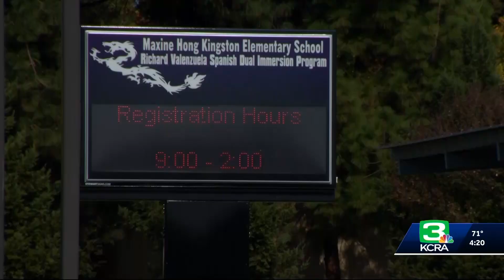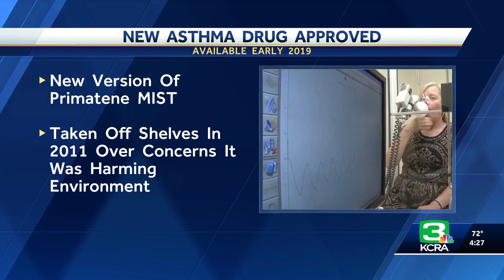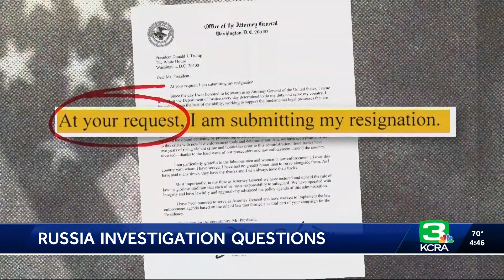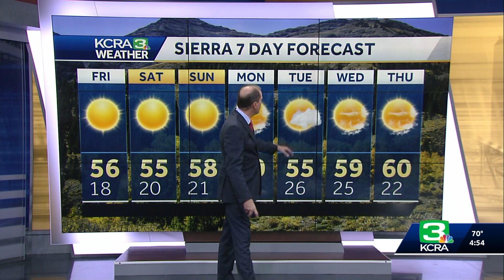KCRA BEST NEWSCAST ENTRY 2019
KCRA had crews throughout the state on a day when multiple catastrophic events occurred.  We had two crews in Ventura County for the deadly bar shooting, and that same morning, the Camp Fire, worst in US history, broke out.  While covering the Ventura shooting, the Woolsey fire broke out and our crew broke away from the shooting to cover the fire.  KCRA had crews throughout with extensive local coverage of all the news of the day.